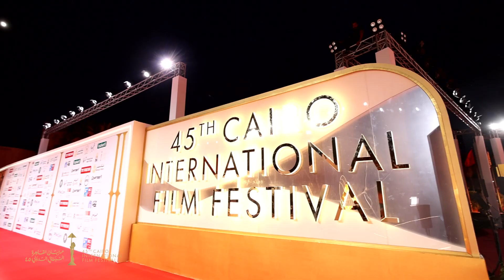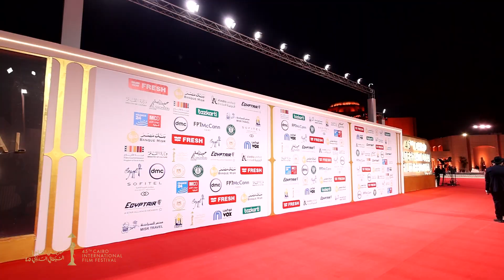هاني عادل وزوجته دياموند بو عبود يتألقان في مهرجان القاهرة السينمائي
لفت الفنان هاني عادل وزوجته الممثلة اللبنانية دياموند بو عبود الأنظار خلال حضورهما مهرجان القاهرة السينمائي الدولي، حيث أظهرا دعمًا كبيرًا لصناعة السينما العربية والعالمية. الثنائي الفني الذي يجمعه الحب والفن شاركا في فعاليات المهرجان وتبادلا لحظات مميزة على السجادة الحمراء. شاهدوا الفيديو للتعرف على إطلالتهما وأجواء حضورهما لهذا الحدث الفني المميز.